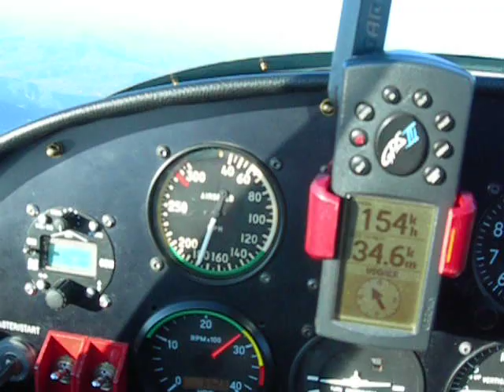ULM PIONEER300 8500FT, NEVE LILH VOGHERA